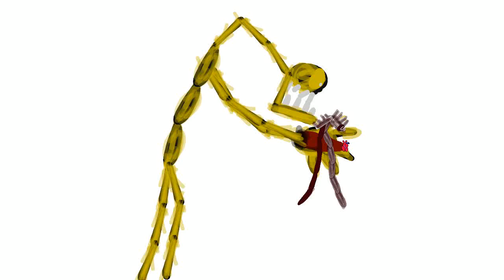the destroyer of heaven versus the White worm part 2